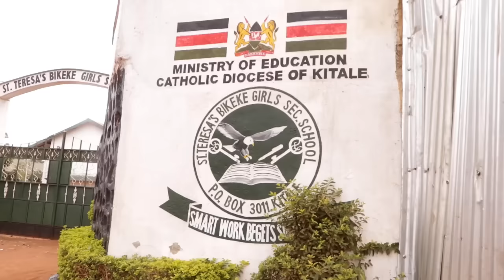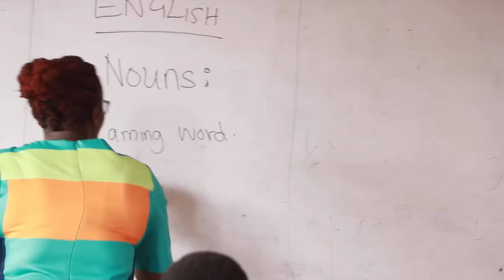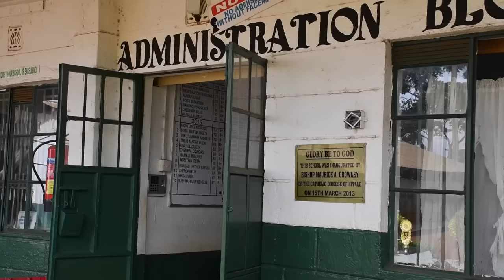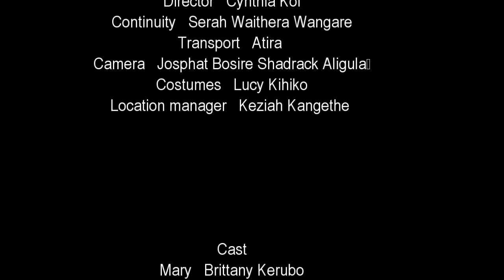bikeke girls short film